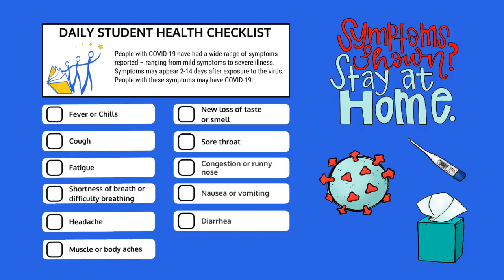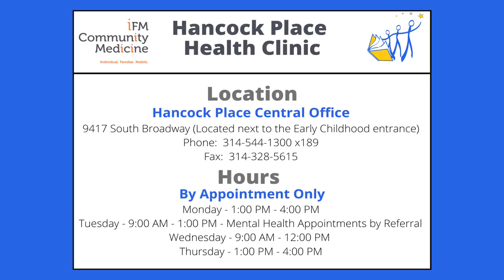Hancock Back To School 2021 22